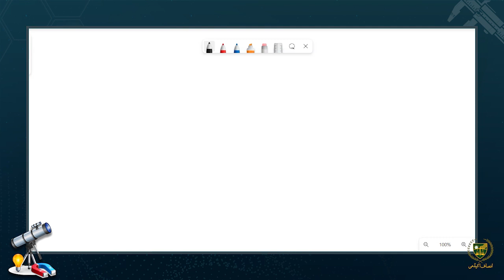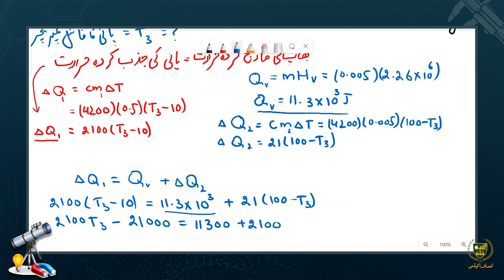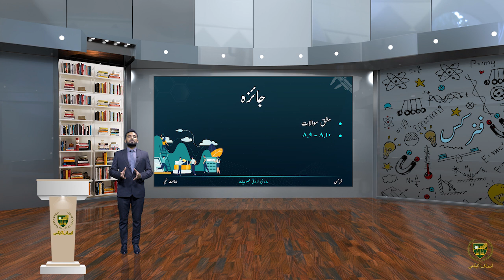9th phy chapter 8 Lecture 8.18||مشق سوالات